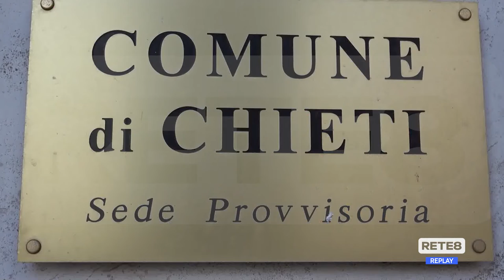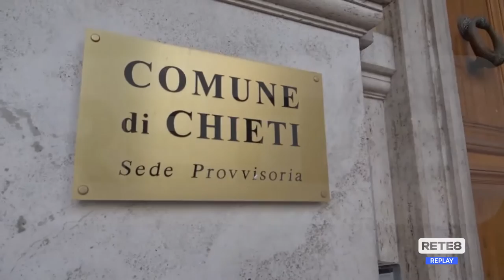Chieti - Indagine Corte dei Conti: il Comune risponde